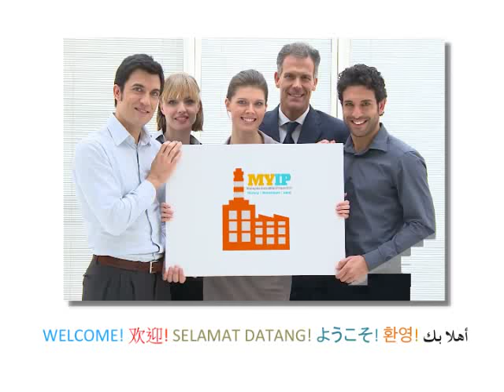FACTORY WAREHOUSE FOR SALE & FOR RENT IN BANDAR KINRARA PUCHONG SELANGOR MALAYSIA 50KSFT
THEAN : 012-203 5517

PERDANA INDUSTRIAL PARK:

Strategically located in Taman Perindustrian Kinrara, Puchong. The subject property is highly accessible via major highway - LDP, Sg Besi Highway, KL Seremban Highway etc.

PROPERTY DETAILS :

LOCATION: Taman Perindustrian Kinrara Puchong Selangor Malaysia

TYPE : Detached Warehouse with 3 storey office

LAND AREA : 38,800sft

BUILT UP : approx 16Ksft (Office) + 34Ksft Warehouse) = 50Ksft

CEILING HEIGHT  : 20ft

POWER SUPPLY : 3P 415V 600Amp

FLOOR LOADING :  NA

SALE : RM35Mil (Nego)

RENT : RM1.8psf (Nego)

REMARKS :
1) Nearby mature township & amenities
2) Highly accessible via major highways
3) Suitable for warehousing or light production

We are specialist in Sale & Rental of Industrial Properties within the Greater KL Region. Do contact THEAN : 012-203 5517 for further information or to arrange for a site visit.